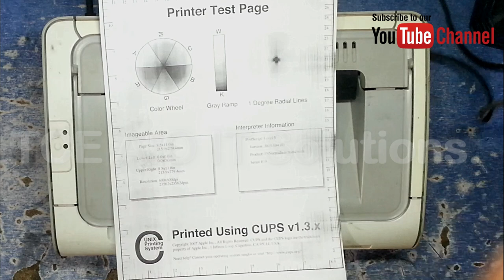HP LaserJet P1102 grinding noise || P1102 loud noise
In this case the HP LaserJet P1102 makes a louder noise or HP LaserJet P1102 makes a grinding noise.

In diagnosing the problem first thing was to check toner cartridge jam, which was ok and HP LaserJet P1102 toner cartridge was working fine and there was no jam or hardness issue in the toner cartridge.

In second step printer's front & right side (gear side) were removed.  And gear box cover was removed.

To download drivers for HP LaserJet P1102 follow link give below.